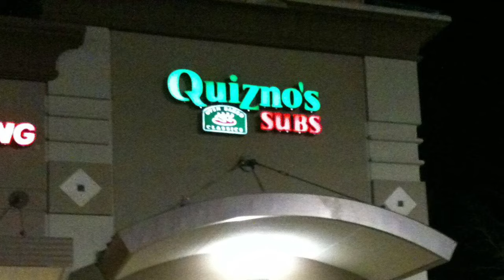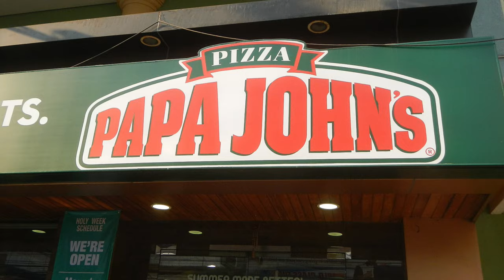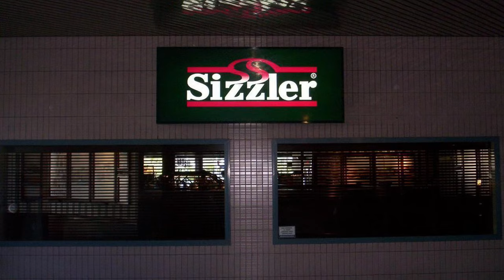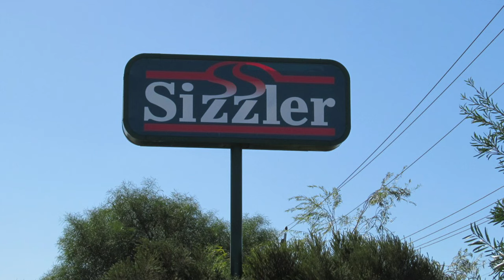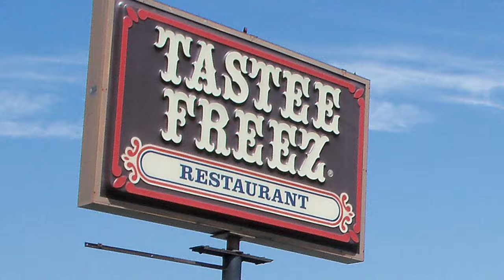The Endangered and Near Extinct Restaurant Chains of America Pt: 3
Part 3

“Shakeys” in The Oxford Encyclopedia of Food and Drink in America (Oxford University Press, 2013), ISBN 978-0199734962, p. 245. Excerpts available at Google Books.

unstoppable-allure-of-soft-serve-ice-cream/

Archived December 20, 2015, at the Wayback Machine dairyqueen.com. Retrieved July 30, 2011,

JFVelasquez Floro

Judgefloro

Sizzler International

Figaro at English Wikipedia

Toledo Lucas County Public Library

Ready To Harvest Youtube

Those who mentioned Shakeys Pizza as an idea.